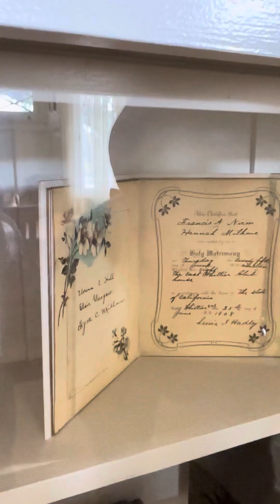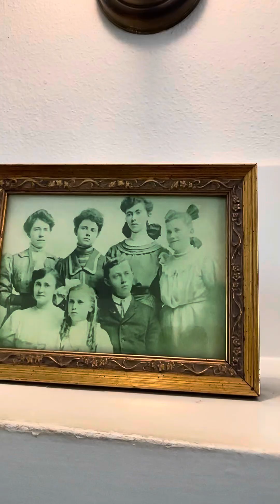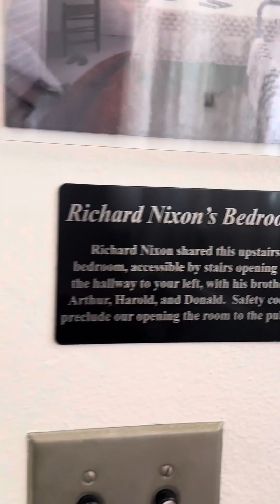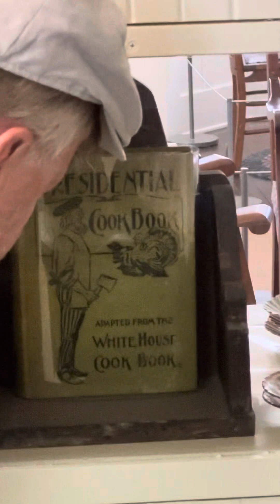Richard Nixon birth house 2024 tour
This is the house that Frank Dickson built in 1912 from a Sears kit home and it is on the grounds of the Nixon library as well as where he and Pat are buried